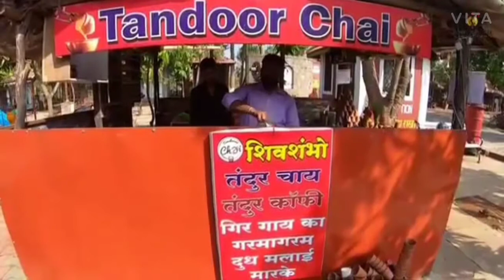Ye he shivshambho Tandoori chay ke diwane